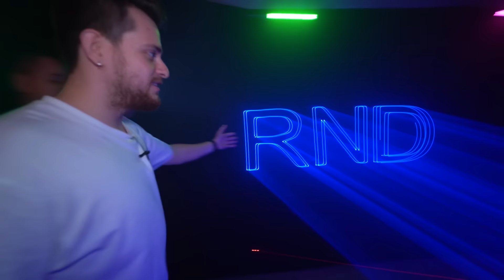LAZER KORUMASINI GEÇEN 10.000TL KAZANIR!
Lazerlerin arasından en iyi performansı gösterip karşıya ulaşabilen büyük ödülü kazanacak! iyi seyirler :)